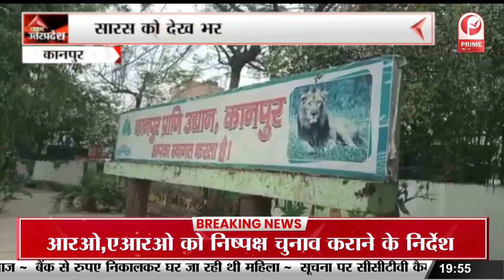Gonda : नगर निकाय चुनाव को लेकर राज्य निर्वाचन आयोग की अधिसूचना जारी || Prime Tv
Gonda : नगर निकाय चुनाव को लेकर राज्य निर्वाचन आयोग की अधिसूचना जारी